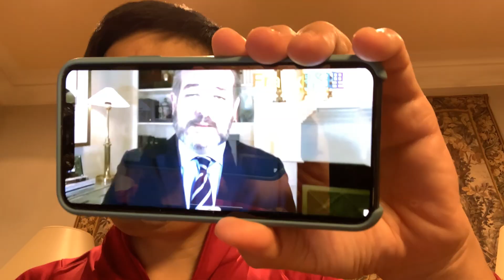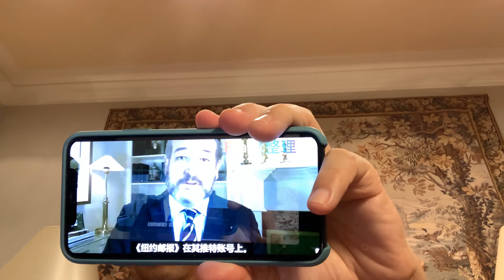国会开始质询这些偏袒贪污腐败民主党拜登集团的媒体巨头掌门人！！！议员连珠炮一般的发问！！！～～～美国🇺🇸的三权分立和舆论监督已经蒙尘！！！～～～需要川普总统带领大家排干沼泽～～挖出污泥浊水害群之马